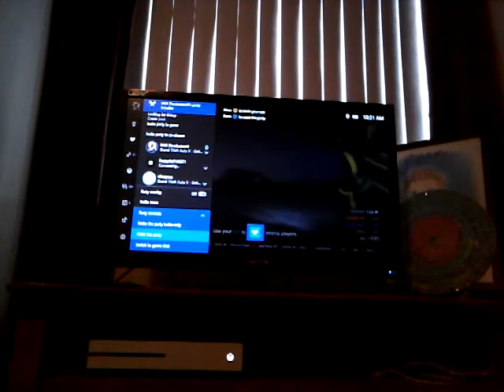Tron bike on Xbox one